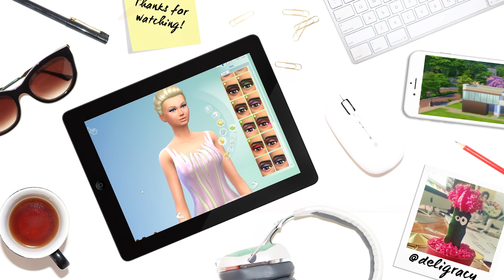James & Deli's Minecraft Adventures | Touching eyeballs 05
We take on a brand new mission!

Deligracy
Red Hill
VIC, AUSTRALIA
3937